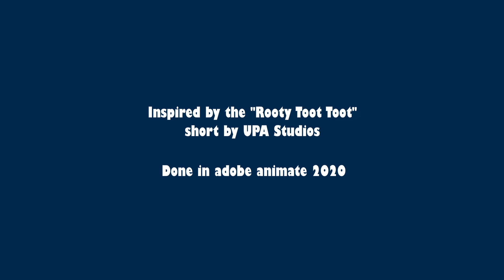Little Shop of Horrors - Dentist! (ANIMATIC)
Another project for my class what's new. For our final, we had to make something in relation to what we learned and I tried making an animatic of one of the LSH songs and have it based on the style of UPA Studios.

Everything was done in Adobe Animate 2020